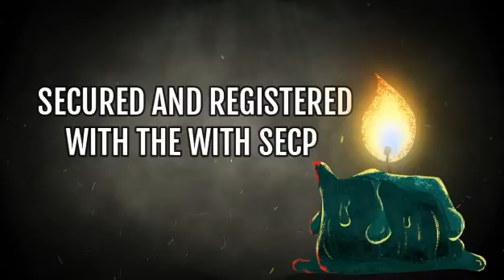Unveiling Pakistan's Esports Revolution: K2 Gamer - Where Champions Rise!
Welcome to the thrilling world of gaming with K2 Gamer!

Here, you'll embark on an exciting journey brought to life by the collaborative efforts of Gamer Pakistan Inc and K2GAMER Pvt. Ltd. We invite you to be a part of this adventure as we team up with K2 Gamer Pakistan, a recognized and secure entity holding SCEP accreditation. Together, we're dedicated to fostering Pakistan's esports dreams with unmatched passion and commitment.

Discover how we're nurturing future gaming champions in schools, colleges, and universities, at both amateur and professional levels. Brace yourself for the heart-pounding excitement where gamers shine, whether they're competing at an amateur level or striving for professional excellence.

Your support is invaluable on this ambitious journey. Let's game on and make history together!